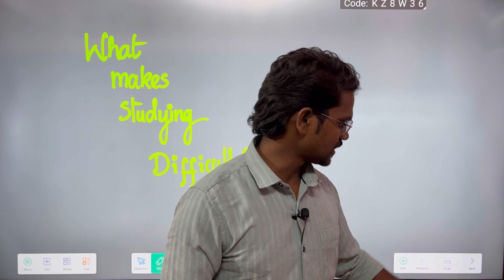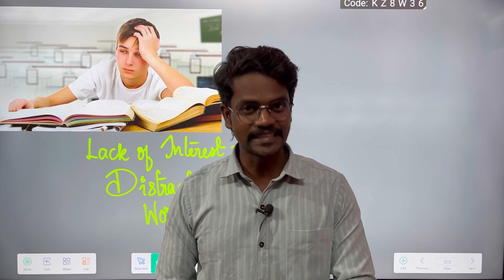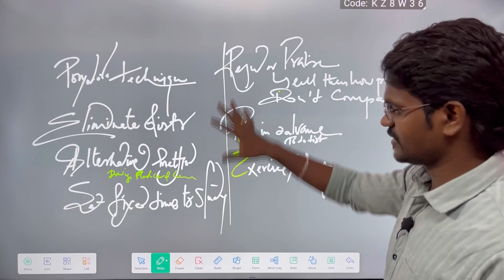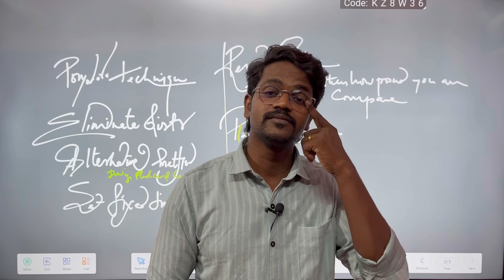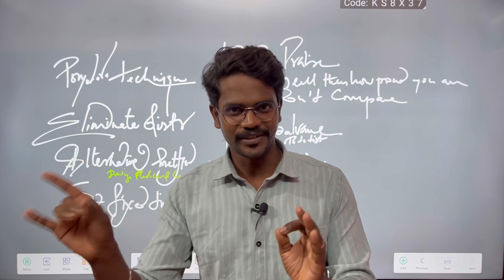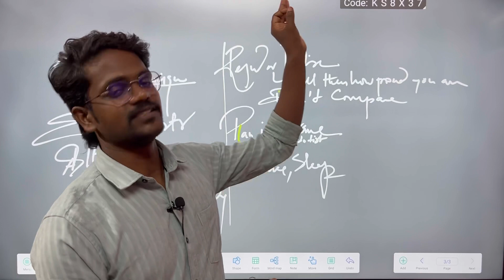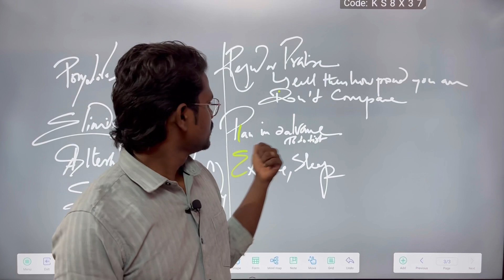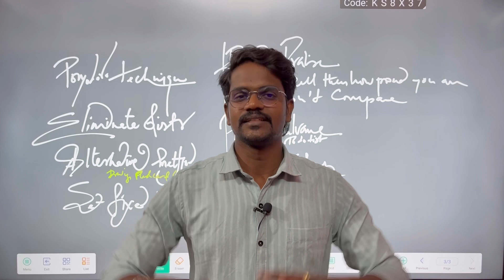படிக்குறது கஷ்டமா இருக்கா? What makes Studying difficult? Tamil|Muruga MP#tamil|Studytips#murugamp